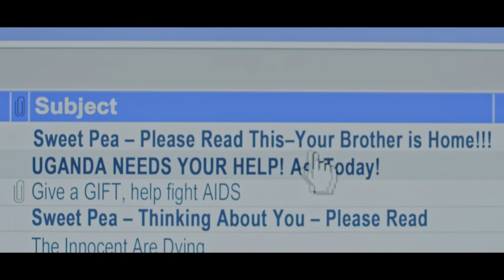FICA A DICA RGR 23 03 17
Concerto de abertura da Bienal do Mercosul.